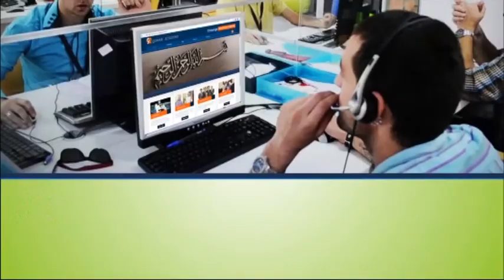quran competition part 18-2018